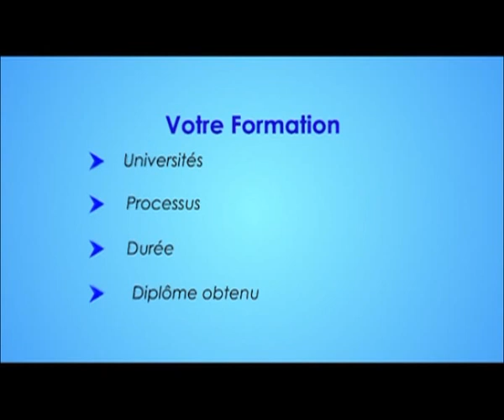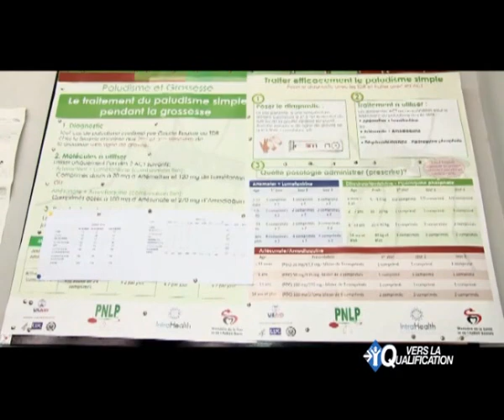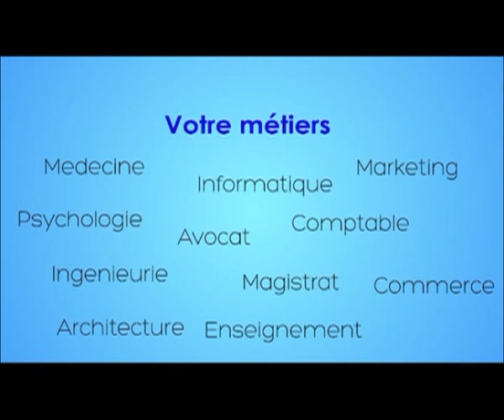Vers la Qualification - Sage Femme